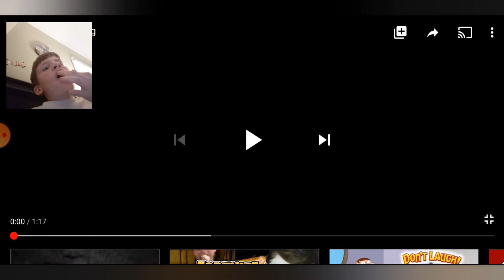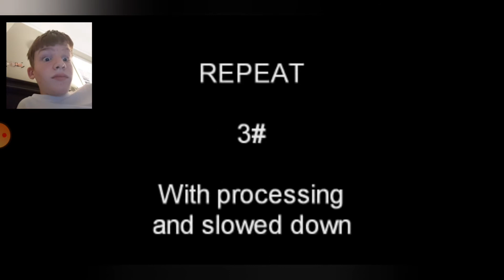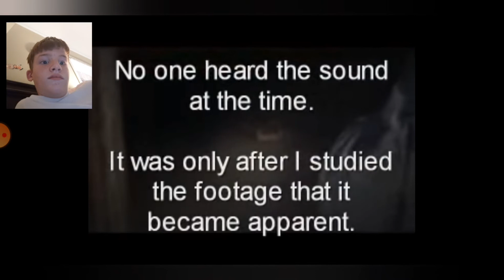Reacting to Body Of A Pig || DEBUNKED SCARY VIDEO!?!??!